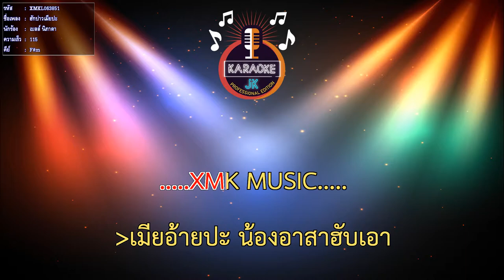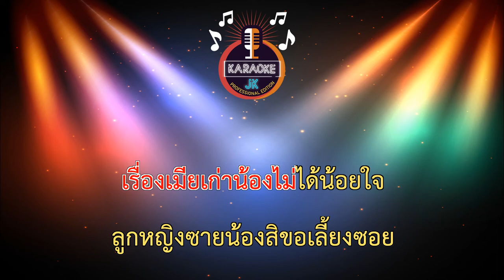ฮักบ่าวเมียปะ (115-F#m) - เบลล์ นิภาดา【 Cover By คาราโอเกะดนตรีสด 】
เพลง : ฮักบ่าวเมียปะ (ຮັກບ່າວເມຍປະ)
ศิลปิน : เบลล์ นิภาดา
Original : ສິລິພອນ ສີປະເສີດ
เรียบเรียง : นัท พอใจ